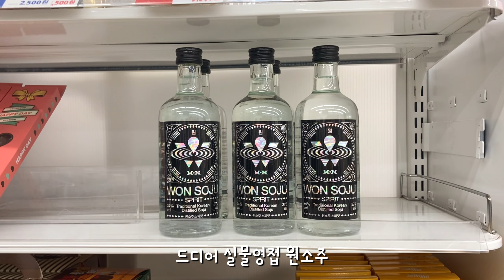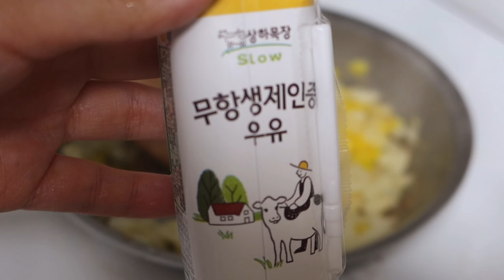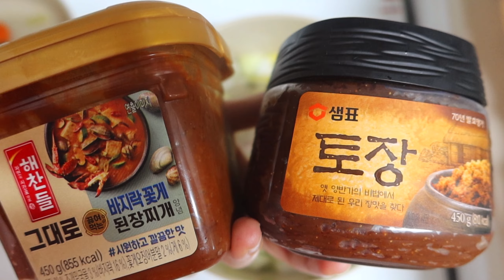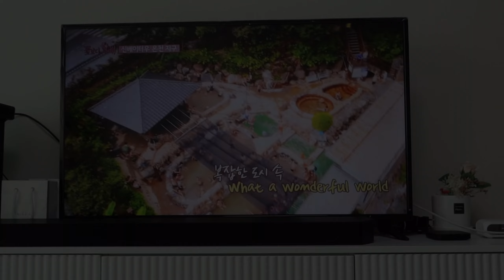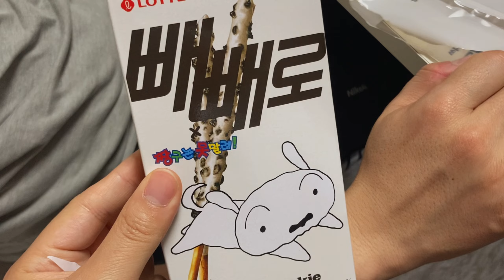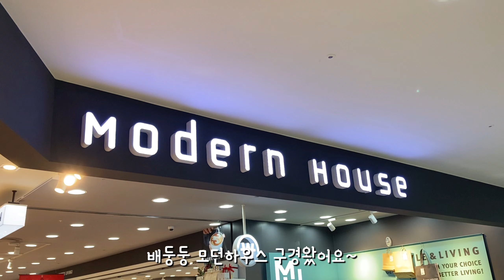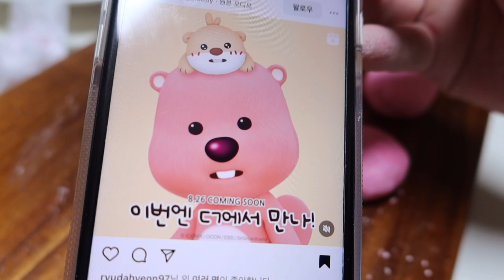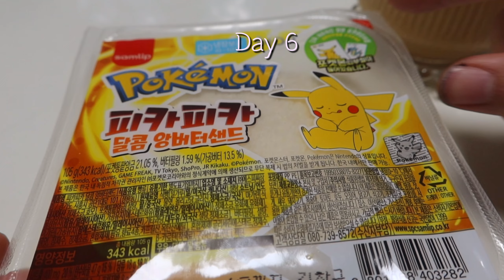vlog) 20대 신혼부부❤️ | 제주남자 부산여자 | 잔망루피 당고 | 아침메뉴 저녁메뉴 집밥만들어먹는 일상브이로그🫶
잔망루피… 아 아니 지옥루피 당고를 만들어봤어요 ㅎㅎㅎ
집밥도 만들어먹고 외식도하고 소소하지만 매일이 즐거운 신혼부부일상브이로그 입니다 ㅎㅎ
잔잔하지만 저희는 이런 일상이 너무 행복하네요❤️
매일 따뜻한 아침을 만들려고 노력하는 부산여자 초보주부와 다정하고 말도예쁘게하고 부인과 취미를 함께하는 제주남자 남편과 함께하는 소소한일상, 재밌게 봐주시길 바랍니다🤭❤️